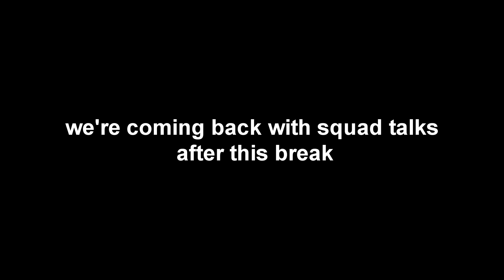Squad Talks: Mans Not Hot He Chivalrous | Episode 3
we did a hot sauce challenge with returning guest Ling Ling and new Guest Phillip. For the talk we brought in Squad Jordan aka J.A.G who brought up a interesting topic...is chivalry dead?

Sauce challenge ends at 8:07 and talk starts at 8:10